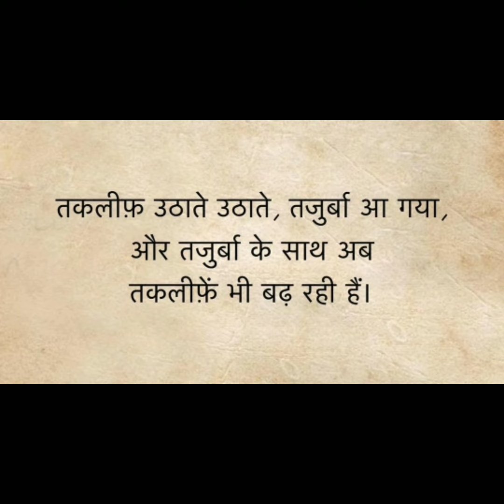Morning Motivation by gulzar |rahat indori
gulzar
rahat indori
ghalib
javed akhtar
meena kumari
ada zafri